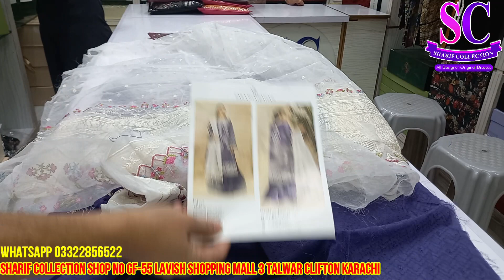SALE SALE SALE ||| Zara Shahjahan Original Lawn 2000 Discount||| Coco By 2000